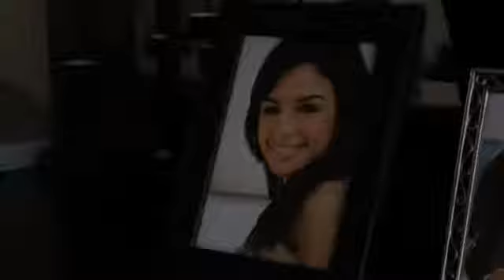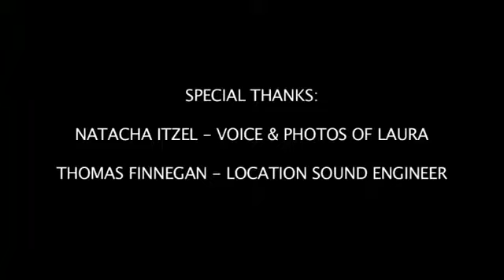The Deepest Dream Short Film Canon 5D sample1